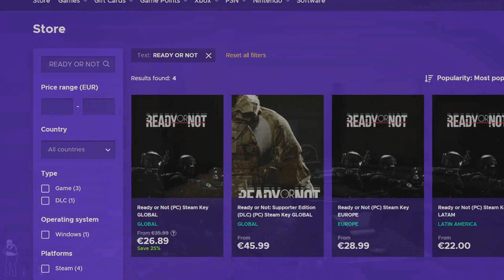The Great Dandelion Show • Gwent Funny Moments • Bonus Episode #41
1) Here you can check all the sources of this episode.

Clips

Audio

2) If you want to participate or you know somebody worthy you can send the clips at:

0:00 - Intro
0:05 - ENEBA Sponsorship
0:56 - The Show
3:20 - Outro